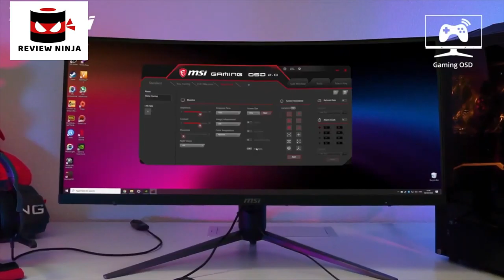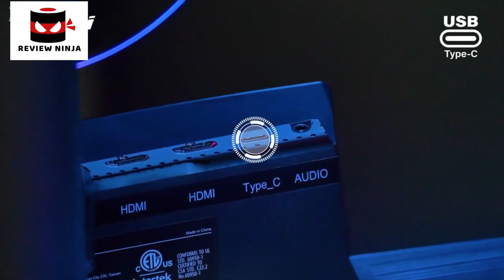5 Best Budget Gaming Monitors. Rating 10/10.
► 5. AOC C24G1 24" Curved Frameless Gaming Monitor

► 4. Acer Nitro VG271 Monitor

► 3. MSI Optix MAG301CR Monitor

► 2. ViewSonic XG2402 24 Inch 1080p 1ms 144 Hz Gaming Monitor

► 1.  BenQ 24 Inch IPS Monitor